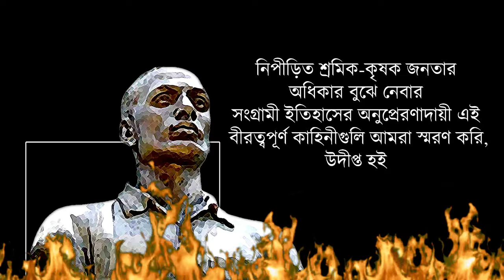Surya Sen — Chittagong’s ‘Master da’ who led the raid that broke the ‘armed might’ of British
Surya Sen, also called Surya Kumar Sen (22 March 1894 – 12 January 1934), was an Indian revolutionary who was influential in the Indian independence movement against British rule in India and is best known for leading the 1930 Chittagong armoury raid.
Sen was a school teacher by profession and was popularly known as Master Da ("da" is an honorific suffix in Bengali language). He was influenced by the nationalist ideals in 1916 while he was a student of B.A. in Berhampore College (Now MES College). In 1918, he was selected as president of the Indian National Congress's Chittagong branch. Sen was known for recruiting a group of young and passionate revolutionaries known as the Chittagong group. The group included Ananta Singh, Ganesh Ghosh and Lokenath Bal, and fought against the British stationed in Chittagong.
He was an active participant in the Non-co-operation movement and was later arrested and imprisoned for 2 years from 1926 to 1928 for his revolutionary activities. A brilliant and inspirational organiser, Sen was fond of saying "Humanism is a special virtue of a revolutionary."
After the Chittagong raid in 1930 and a fierce battle where over 80 British Indian Army soldiers and 12 revolutionaries were killed, Sen and other surviving revolutionaries dispersed into small groups and hid in neighbouring villages, launching raids on government personnel and property. Sen was arrested on 16 February 1933, tried and was hanged on 12 January 1934. Many of his fellow revolutionaries were also caught and sentenced to long periods of imprisonment.